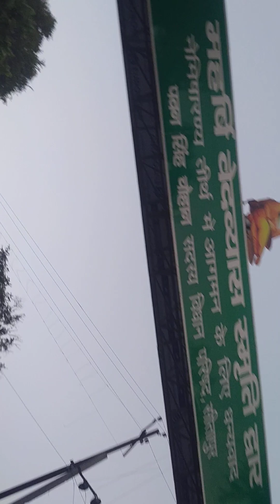AWGP@48th अक्टूबर१९@शारदीय नवरात्र५ नैमिषधाम श्री डेरा कार सेवा नैमिष प्रातः साइकिल भ्रमण